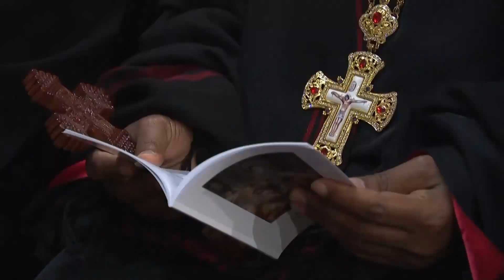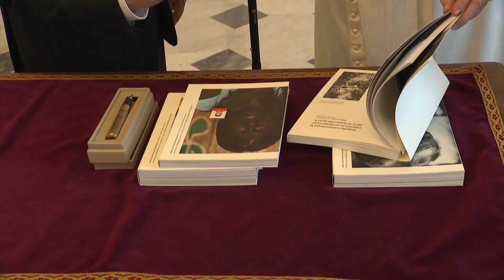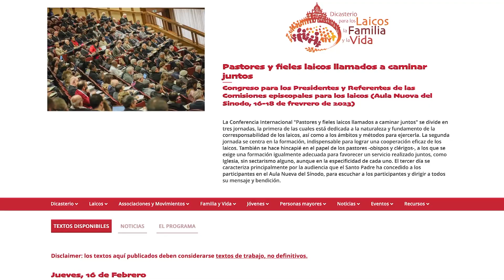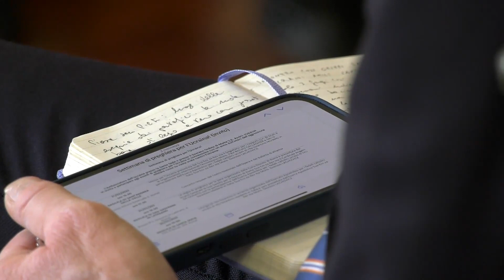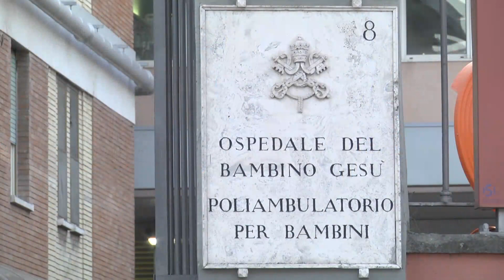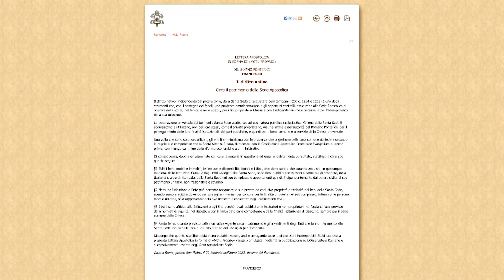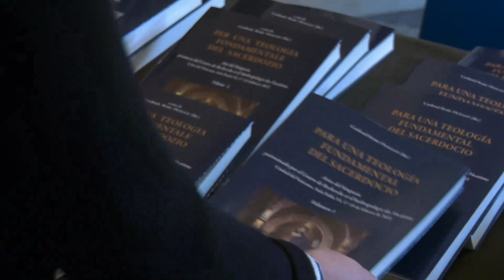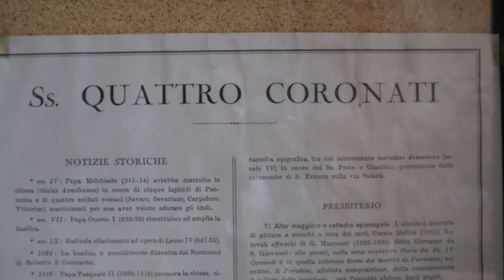Római Riportok - 2023. március 12 .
TARTALOM

1. Ferenc pápa a szenvedőkért imádkozott
2. Ferenc pápa : „Megbocsát az Úr ilyen sok bűnt és erőszakot?”
3. Hamvazószerdán bűnbánatra szólított fel a pápa
4. Kolumbia korábbi elnöke a Vatikánban
5. A jezsuiták tovább foglalkoznak Rupnik atya ügyével
6. Ukrán parlamenti képviselők a Vatikánban
7. Apostoli levél az egyház anyagi javairól
8. A humanitárius segítségnyújtás nehézségei Szíriában
9. A papság kihívásai a 21. században
10. Szemlélődő nővérek vallomásai
11. Rejtett Mária-ábrázolások Rómában